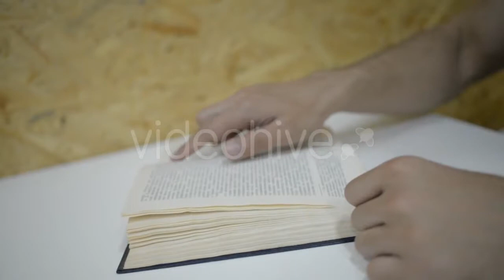Hardworking Housekeeper Cleaning Toilet by - (people) Stock Footage | Mega Pack +40 items